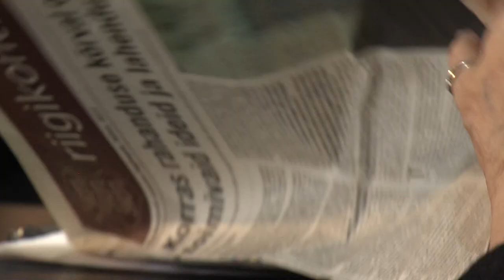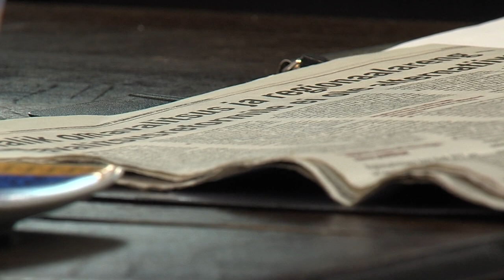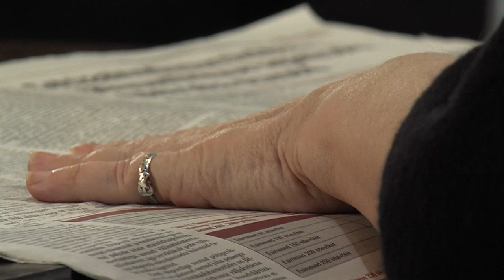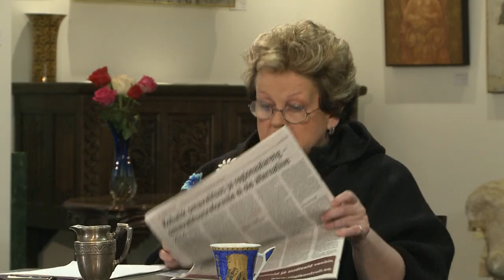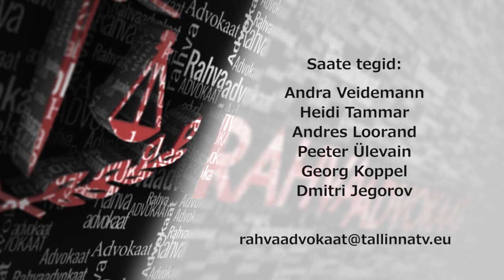Rahvaadvokaat 05 26.11.2014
Saates räägitakse, kuidas me 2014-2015 talve üle elame ning kuidas ikkagi Eesti Vabariiki juhitakse.